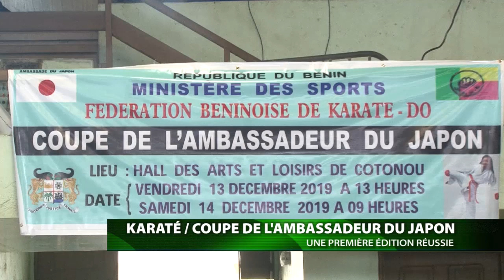KARATÉ ORGANISATION DE LA COUPE DE L'AMBASSADEUR DU JAPON